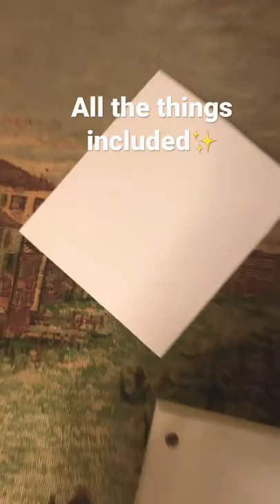Unboxing my mini 3 ring binder🍄🌷🪷🌈✨📓